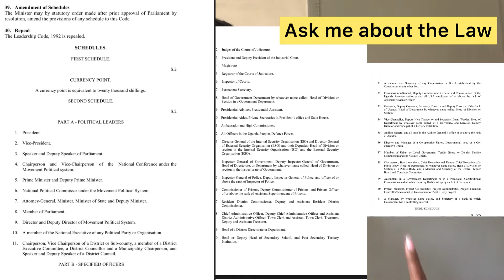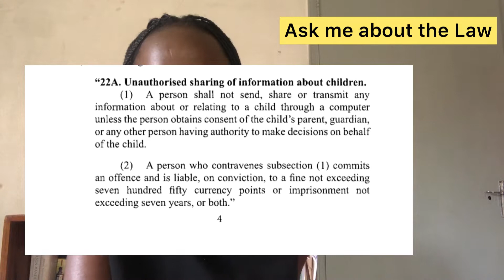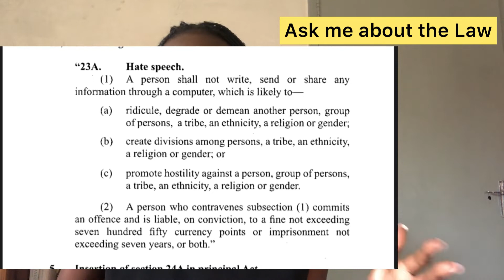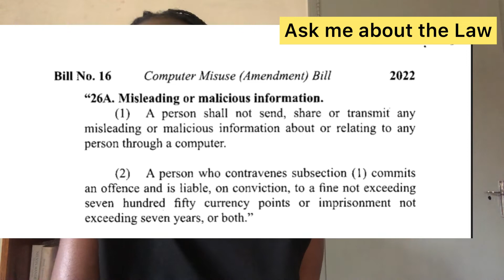The Computer Misuse (Amendment Act 2022 has been passed into law.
1.If you permission from an individual, don’t access or share their information using a computer.

2.Don’t share voice recording of a person without their consent

It defines who a leader is … as provided for in the leadership Code Act of Uganda

3. Don’t share or take pictures of a child without their parent’s permission and consent

4. Don’t create any form of hate speech

5. Don’t write or share misleading or
malicious information.

6. Don’t send or share unsolicited information with another person through a computer

7. Don’t send or share misleading or malicious information.

8. If you have been convicted of the any of the above offenses you cant hold public office for a period of 10 years

9. In the event that one is convicted while in office of any of the above offense they will lose their public office.